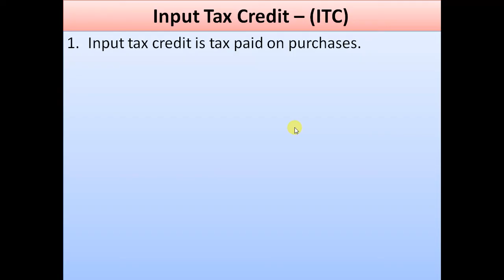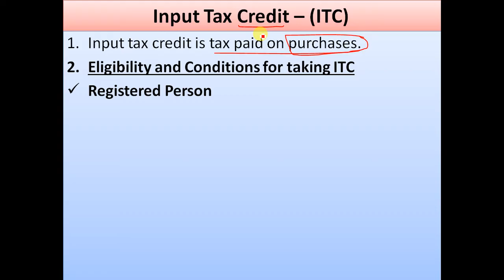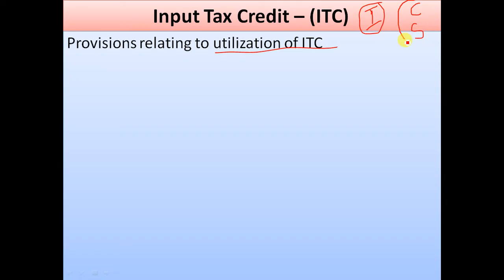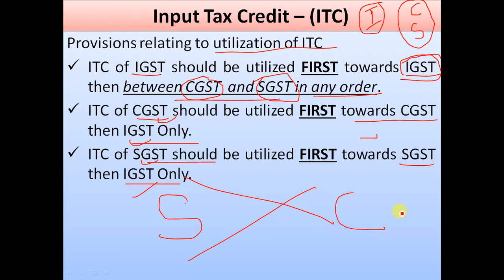GST - ITC - Eligibility and Conditions fro taking ITC